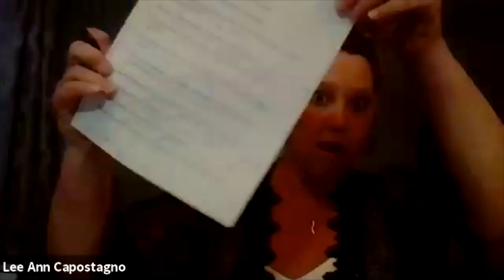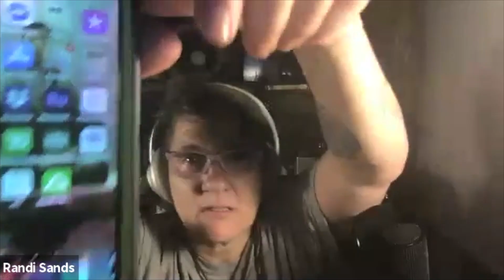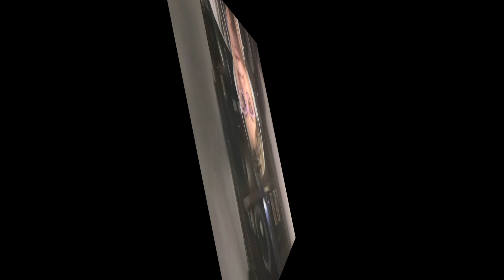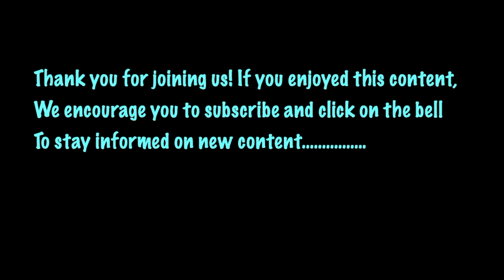How to integrate herbs into your spiritual work with special guest Onyx Siniardi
Come and join us as we discuss herbs, how they can be integrated, possible ways to use them and what herbs are good for what types of work.